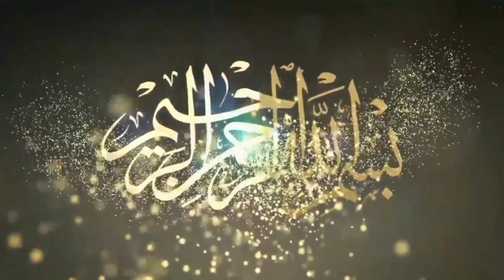Akbar Pehlwan Kumbhar Vs Akhtar Pehlwan Godara l Mela Tv#pakistankushti